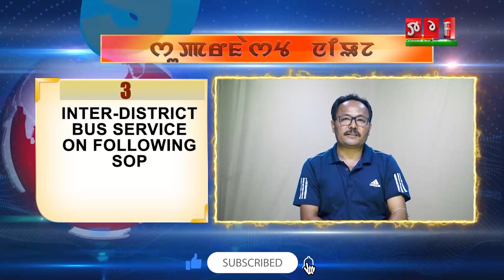TOM TV 12 PM SUPERFAST NEWS 15TH JULY 2020